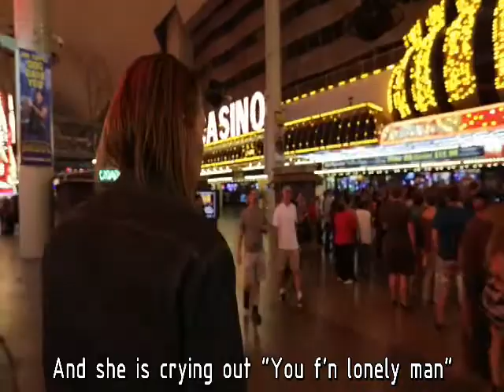Alex Cameron - Candy May (Lyrics)